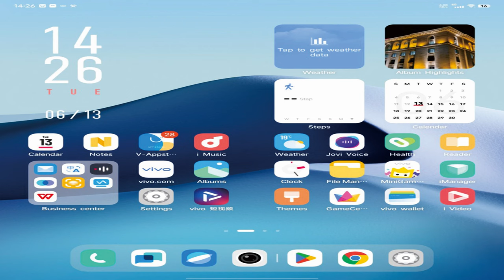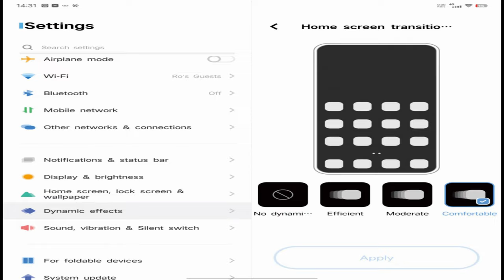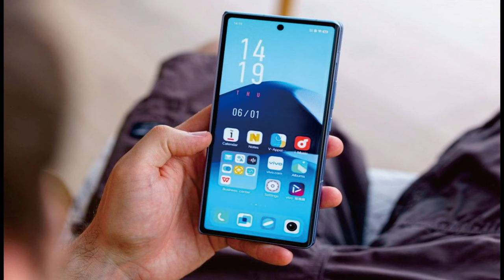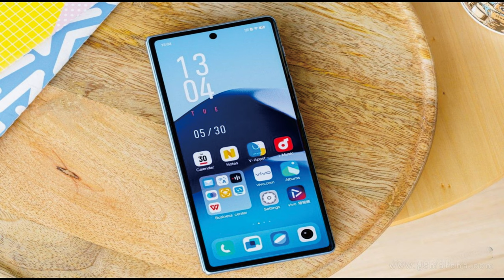vivo X Fold2 12GB RAM Snapdragon 8 Gen 2 4800mAh Li-Po @mrawichannel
vivo X Fold2 specs at a glance:
Body: 161.3x143.4x6.0mm, 279g; glass and vegan leather body, metal frame.
Display: 8.03" Foldable LTPO4 AMOLED, 120Hz, HDR10+, Dolby Vision, 1800 nits (peak), 1916x2160px resolution, 10.15:9 aspect ratio, 360ppi; Cover display:, AMOLED, 120Hz, HDR10+, Dolby Vision, 1600 nits (peak), 6.53 inches, 1080 x 2520 pixels, 21:9 ratio.
Memory: 256GB 12GB RAM, 512GB 12GB RAM; UFS 4.0.
OS/Software: Android 13, OriginOS 3.
Rear camera: Wide (main): 50 MP, f/1.8, 1/1.49", 1.0µm, Dual Pixel PDAF, Laser AF, OIS; Telephoto: 12 MP, f/2.0, 47mm, 1/2.93", 1.22µm, Dual Pixel PDAF, 2x optical zoom; Ultra wide angle: 12 MP, f/2.0, 16mm, 108˚, 1/2.93", 1.22µm, Dual Pixel PDAF.
Front camera: Wide (main): 16 MP, f/2.5; Wide (internal): 16 MP, f/2.5;
Video capture: Rear camera: 8K@30fps, 4K@30/60fps, 1080p@30/60fps, gyro-EIS; Front camera: 1080p@30fps.
Battery: 4800mAh; 120W wired, 100% in 26 min (advertised), 50W wireless, 100% in 40 min (advertised), 10W reverse wireless.
Connectivity: 5G; Dual SIM; Wi-Fi 7; BT 5.3, aptX HD; NFC.
Misc: fingerprint reader (under display, ultrasonic); stereo speakers.

mrawichannel